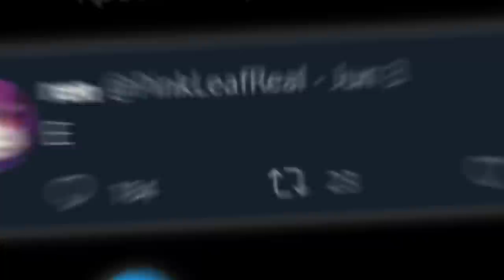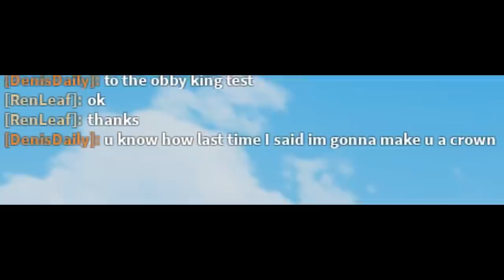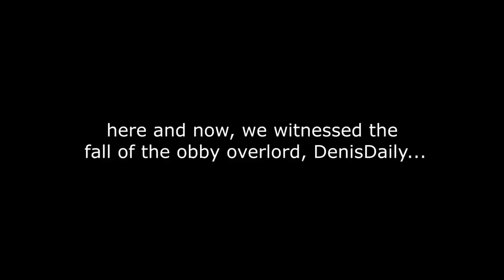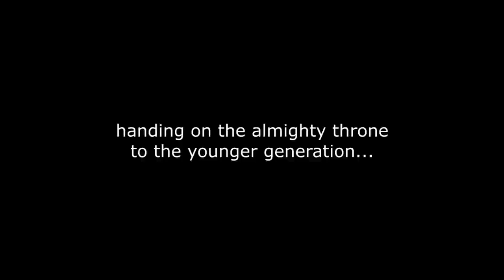TRAINING & BEATING DENIS in a RACE with a 999 IQ PLAY | Tower Of Hell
use star code 'PinkLeaf' when buying robux/premium 😎